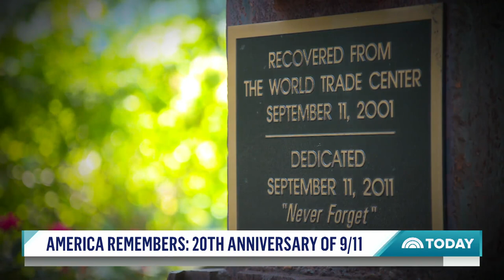20 Years After 9/11, Somber Remembrances Planned Across US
On the 20th anniversary of the terror attacks of Sept. 11, 2001, TODAY looks back at that day as somber remembrances and memorial events are planned across the country. TODAY's Craig Melvin reports from ground zero in New York City.